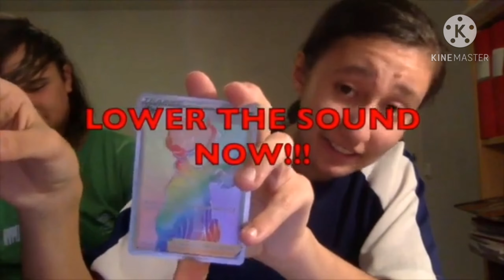CreepyNightmareZoroark Cut Scream